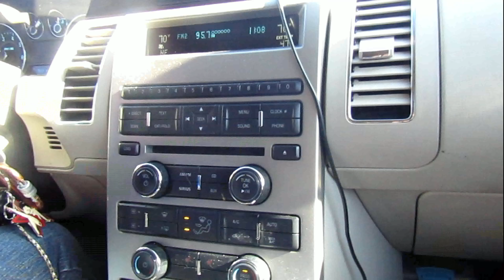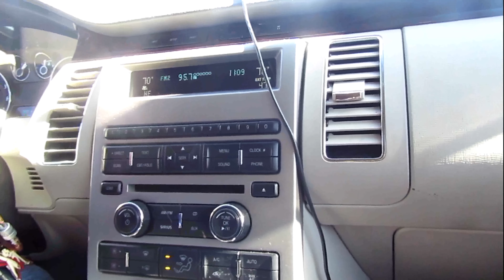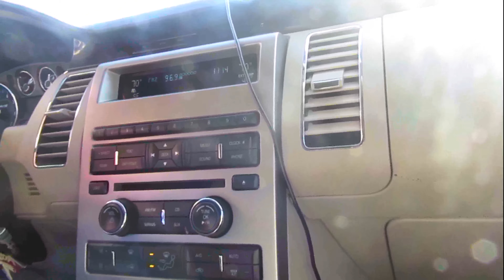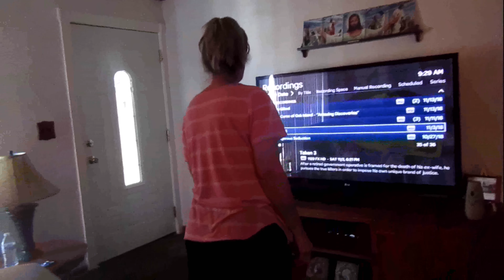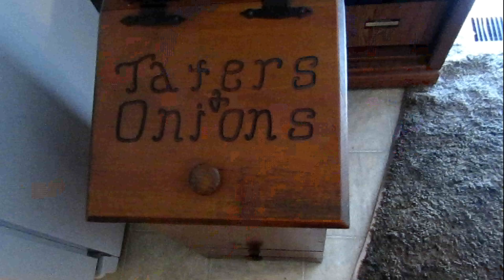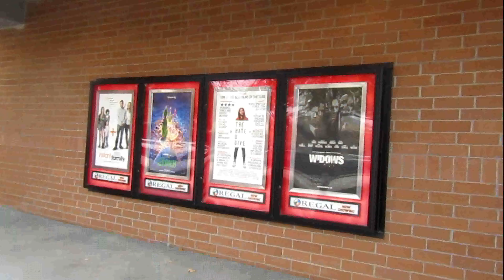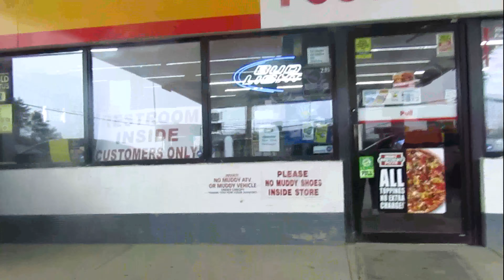THANKSGIVING IN SOUTH CAROLINA WITH VERY SPECIAL GUEST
IT IS A LONG VIDEO BUT I CUT SOME OF IT HOPE YOULL LIKE IT, ALMOST ONE WEEK VACATION IT WAS ENJOYABLE AND HAPPY TIME, FULL BELLY AND WE WILL BE BACK AGAIN THERE